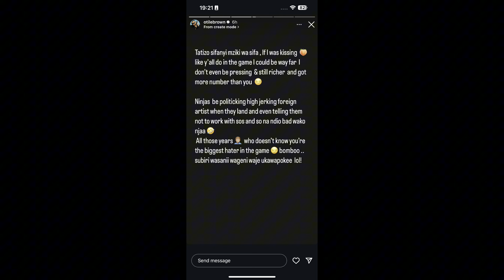OTILE BROWN VS BIEN BARAZA FEMALE WAR